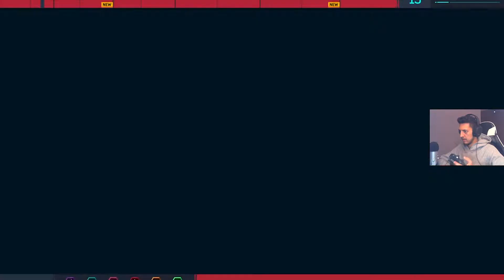Spider-Man PS4 -15- "Wheels Within Wheels" [w/ Commentary] | A²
My first REAL game on the PS4, and featuring one of my all-time favorite superheroes in this insane next-gen open world game developed by Insomniac, be prepared to have your mind blown as you are in total control of New York's most famous superhero.

Marvel's Spider-Man (developed by Insomniac for the PlayStation 4)